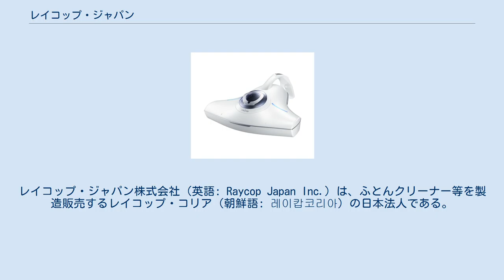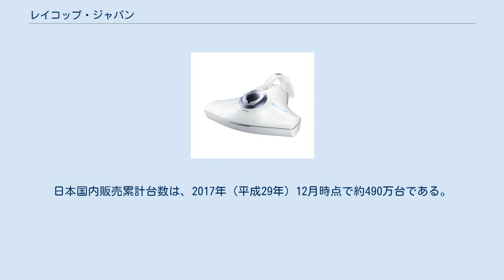レイコップ・ジャパン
レイコップ・ジャパン株式会社（英語: Raycop Japan Inc.）は、ふとんクリーナー等を製造販売するレイコップ・コリア（朝鮮語: 레이캅코리아）の日本法人である。
 李誠晋（朝鮮語: 이성진）が家業を継ごうと帰国したとき、父の会社ブカンセムズ（朝鮮語: 부강샘스・当時）はアイリバー（朝鮮語: 아이리버）などへのMP3プレーヤOEM事業の不振に喘いでいた。
医師でもあった李は、事業の立て直しのために健康関連の家電製品を企画することとし、2007年3月に世界初の除菌機能付き寝具専用掃除機レイコップ（朝鮮語: 레이캅）を製品化した。
 同年（平成19年）、日本での販売も始めたが、マーケティングを代理店に任せたため、開発当初の健康家電というコンセプトが伝わらない。
いつしかまな板をも除菌できる汎用クリーナーという扱いとなり、無名の製品は苦戦することとなった。
そこで2012年（平成24年）に、日本支社と販社を東京に置き、リブランディングすることで再参入を試みることとなった。
 ジャパネットたかた代表取締役（当時）の高田明は、自身の年齢が70歳に近付き、若い世代に事業を承継し次のイノベーションを託す日も近いと考えるようになっていた。
そこで、2期連続で大幅な減収減益が不可避となった2012年（平成24年）に、高田は大胆な社内改革に着手した。
東京に本社機能を分割したオフィスとスタジオを新設し、佐世保の本社（高田自身）と売り上げを競わせた。
また、平成25年期に過去最高益を出せなければ社長を辞任すると宣言し、不退転の決意を見せた。
 その東京オフィスが、「佐世保」と違うものとして最初期に販売したのがレイコップだった。
ジャパネットたかたは、過去にもレイコップを取り扱ったことはあったが、まったく売れなかった。
しかし、李らのリブランディングに注目し、再度扱ってみることとした。
東京オフィスが採った手法は、レイコップをはっきりふとん専用と銘打ち、レイコップのみをじっくり1時間かけて説明した番組を放送するという前例のないものだった。
それが功を奏し、レイコップは2012年（平成24年）の年末から爆発的に売れはじめた。
 レイコップのヒットは、高田が示した過去最高益達成に大きく貢献しただけでなく、李にとっても日本市場での成功を確信できるものであった。
李は翌2013年（平成25年）2月に日本支社と販社を日本法人レイコップ・ジャパンに改組し、今後の製品開発に日本市場も考慮できる体制を整えた。
レイコップの日本市場での販売累計は、リブランディングからわずか2年弱で100万台を超え、その約3分の2をジャパネットたかたが販売していた。
 日本市場での販売は2007年（平成19年）から開始している。
2013年（平成25年）2月のレイコップ・ジャパン設立前後までは、ヤーマンやシネックスインフォテック（現・シネックスジャパン）が販売代理店をしていた。
日本国内販売累計台数は、2017年（平成29年）12月時点で約490万台である。
 レイコップ・ジャパンは2019年（令和元年）5月15日、20日前の4月24日に発売したスティッククリーナーRHC-300JPおよびRHC-100JPの2機種について、延長パイプ着脱部の接続不良およびパワーヘッドのブラシ回転不良があったとして、自主回収を発表した。